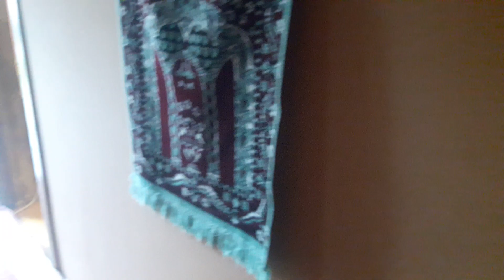Bileceride ucuz qiymete ev satilir..Elxan 055 222 49 30... 40.000 AZN